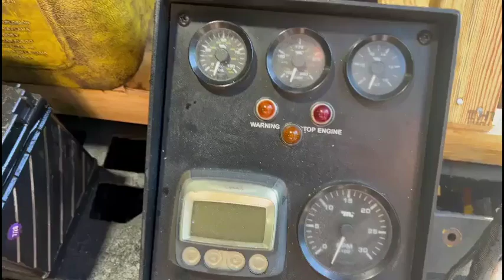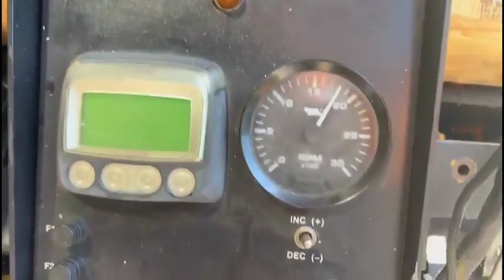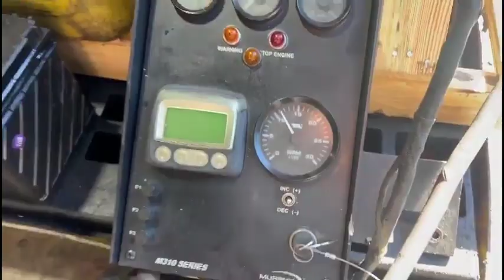2012 CATERPILLAR C6.6 For Sale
(GOOD USED/ RUN TESTED/ FULLY INSPECTED) 2012 Caterpillar C6.6 Industrial Diesel Engine Power Pack (TIER3), Serial # 66622556, 174HP @ 2500 RPM, AR # 278-4276, Short Block # 4760696, 6.6L, Fully Inspected, Visit JJ REBUILDERS for information on this engine or any other diesel engine you may be looking for. Call for more information. REF INV # 005865